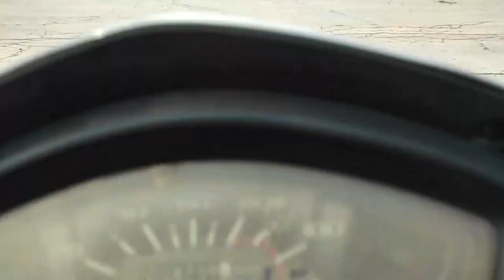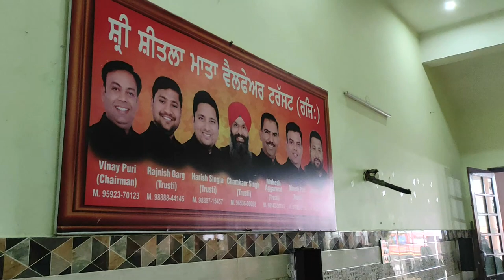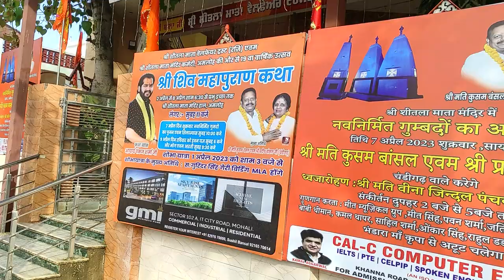ਸ਼੍ਰੀ ਸ਼ੀਤਲਾ ਮਾਤਾ ਮੰਦਿਰ ਅਮਲੋਹ ਵਿੱਚ ਬਾਸੜੀਏ ਦਾ ਦੂਜਾ ਮੱਥਾ ਟੇਕਣ ਗਏ#SHEETLAMATA